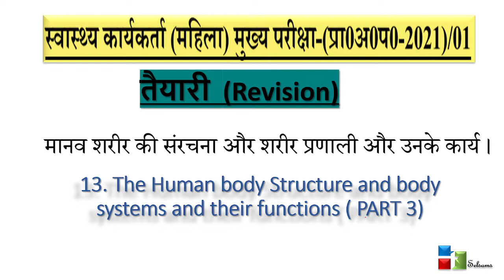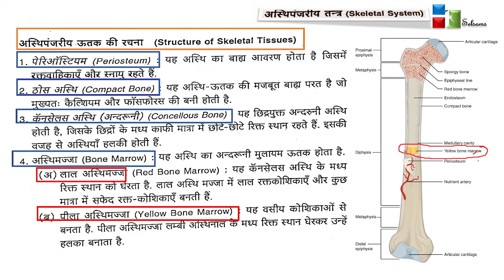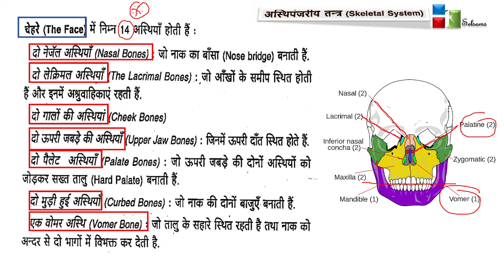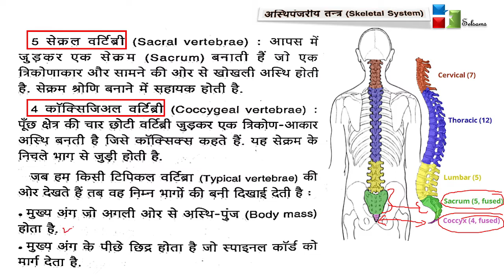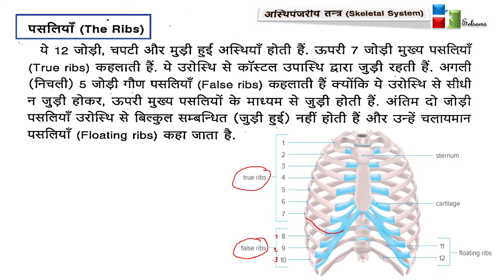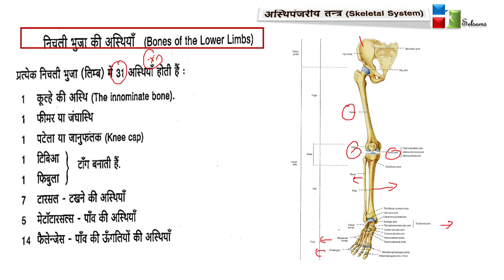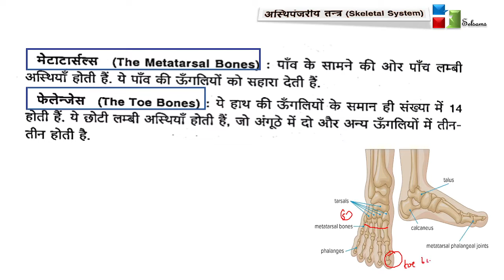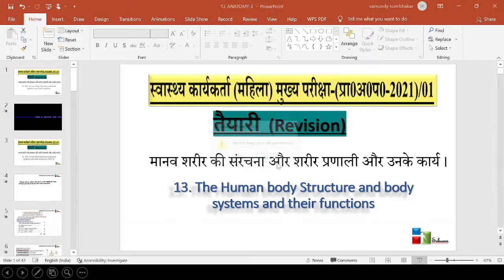13. मानव शरीर की संरचना और शरीर प्रणाली और उनके कार्य (अस्थिपंजरीय तन्त्र) 3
13. The Human body Structure and body systems and their functions ( PART 3) [The Skeletal System]

बाकी (37) टॉपिक के लिए नीचे दिए गए link  पर click करें;